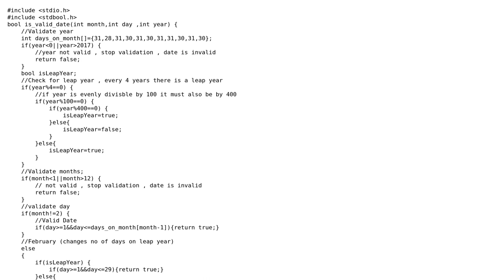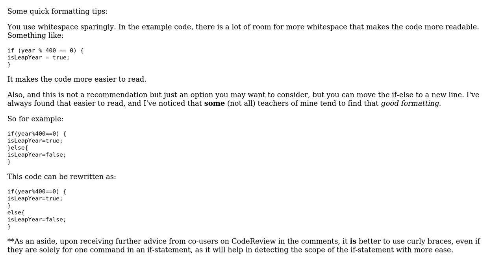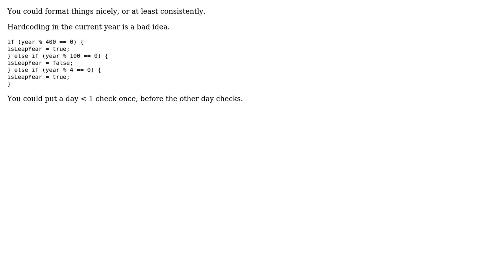Code Review: Writing a date checker in C (2 Solutions!!)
Code Review: Writing a date checker in C

With thanks & praise to God, and with thanks to the many people who have made this project possible! | Content (except music & images) licensed under CC BY-SA | Music | Images & others | With thanks to user supperforpupper user Josh user BusyProgrammer user 200_success and the Stack Exchange Network Trademarks are property of their respective owners. You are responsible for your own actions.